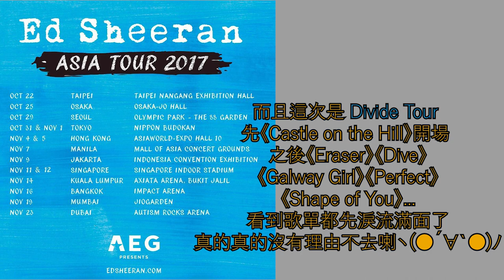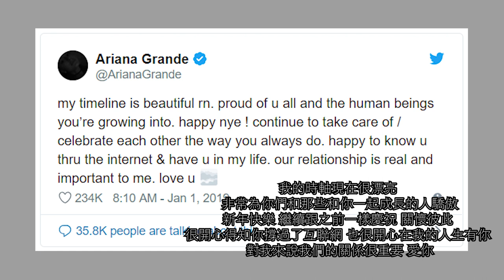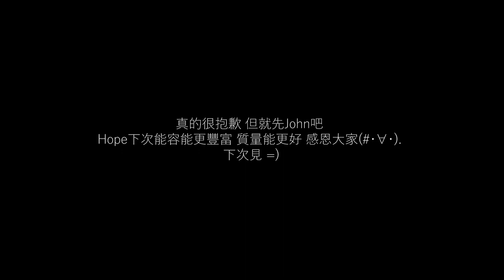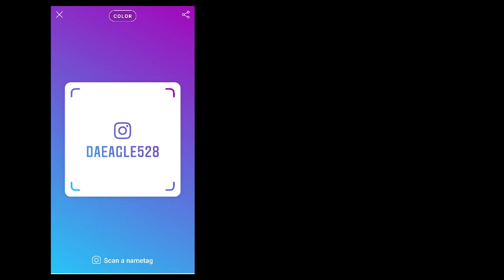Ed sheeran 被告抄襲 Marvin Gaye 'Let's Get It On' 求償100億美元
是音樂讓我找到了生活的方法。
甚解脫。
這裡看不到最好的剪輯技術 但能看到熱情的我😁

    可以揪團一起桃園見囉~~~

    錯字很多 這次很趕沒有檢查就直接上傳了 好智障啊😭😭
   沒翻譯好或資訊太少真的很抱歉 我以後會努力提升影片質量的QQ

    影片內容資訊有限 下方有原文網站 詳細描述事情的來由經過

♪♫沒有不好的音樂 只有不懂音樂的人♪♫

♥♥西洋音樂♥♥

不具有任何商業意義 （如有侵權請留言告知）